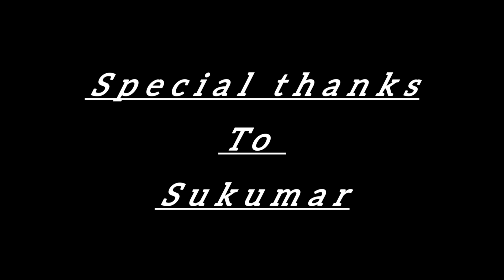Emananti nabayyo / cover song by KUSUMAA / silk Smitha / kishkindha kanda movie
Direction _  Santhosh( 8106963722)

Choreography & Editing _  Kusumaa
Instagram I'd _  Kusumaa_official123

Special thanks _ Sukumar

Dop & Direction
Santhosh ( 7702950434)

Sound & support
Sukumar

links
oo solriya Oo Oo Solriya tamil songs

telugu saami Saami cover song

emananti nabayyo cover song silk Smitha

making video of Silk Smitha song

kaikaluri kanne pilla cover song